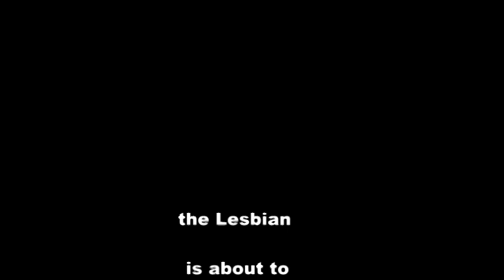Craig's Takes - Intro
Lesbian Craig's Intro Ductions